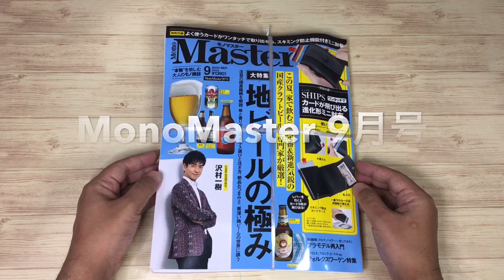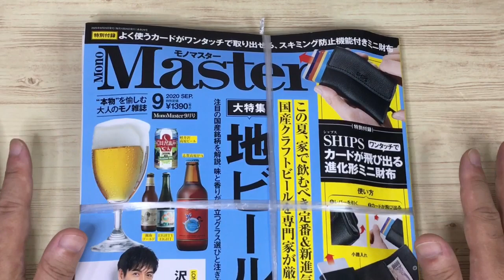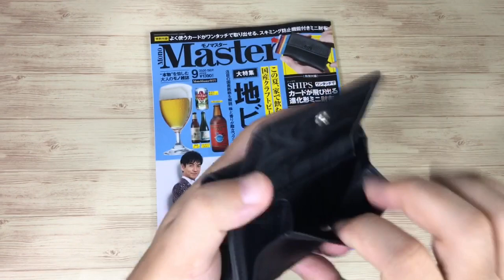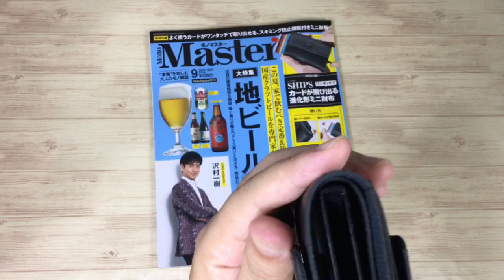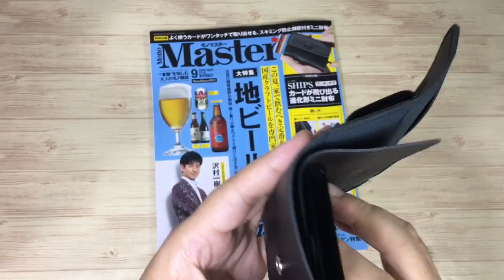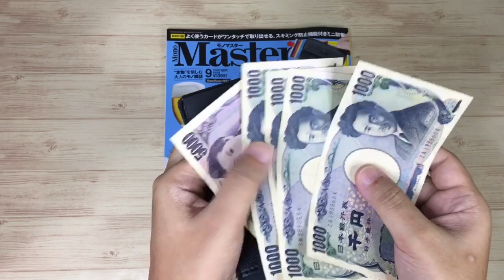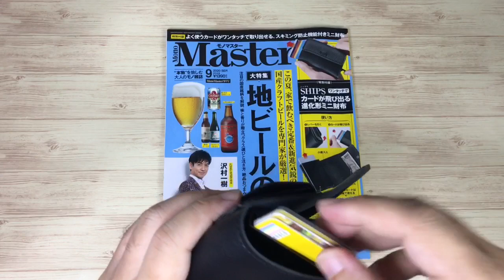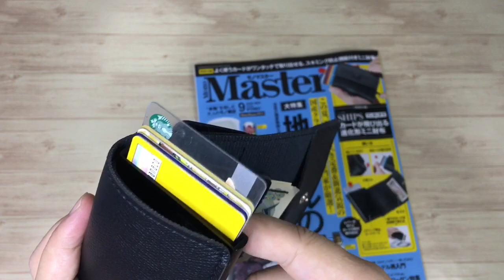【雑誌付録】大人気！Mono Master9月号の付録、SHIPS ワンタッチでカードが飛び出る進化系ミニ財布！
MonoMaster 9月号
今回もすぐ売り切れてセブンどこにも売ってない！
発売日に買えなかったけど本屋さん行ってようやく買えました！

今回の付録は
SHIPS（シップス）
ワンタッチでカードご飛び出る
進化系ミニ財布

よく使うカードがワンタッチで取り出せる！
スキミング防止カードケース

MonoMaster 9月号
 2020年 7月27日（月）発売

特別定価 1390円（税込）

Twitte